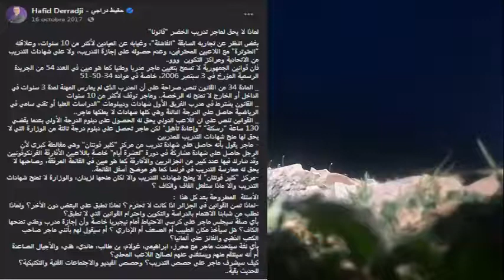اللاعب الكبير ليس بالضرورة مدربًا كبيرًا هل أخطأ رابح ماجر بقبوله تدريب الجزائر؟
يعتبر الكثيرون رابح ماجر واحدًا من أهم مهاجمي العالم في فترة الثمانينات، بالإضافة إلى كونه من أفضل اللاعبين الجزائريين في تاريخها بعد حصوله على الكثير من الألقاب الفرديّة المحليّة والدوليّة؛ فمسيرته مع المنتخب الوطنيّ ومشاركاته في كؤوس العالم وأفريقيا، بالإضافة إلى مسيرته الاحترافيّة في أوروبا، جعلته دائم الحضور في قائمة أحسن اللاعبين في العالم على مرّ العصور، لكنّ تعيينه منتصف شهر أكتوبر (تشرين الأوّل) من العام الماضي، على رأس العارضة الفنية للمنتخب الجزائري، خلّف ضجّة كبيرة بين مؤيّد ومعارض، فعلى الرغم من أن الأسطورة الجزائرية يتمتع بشعبيةٍ كبيرةٍ في أوساط الجماهير، نظير الإنجازات التي أحدثها كلاعب كرة قدم، كان هنالك تشكيك في قدراته التدريبيّة، خصوصًا أنّ سيرته الذاتيّة في ميدان التدريب ليست مبهرة بالنسبة للكثيرين.

صاحب «الكعب الذهبية» والمتوّج العربي الوحيد بدوري أبطال أوروبا لكرة القدم سنة 1987 مع نادي بورتو البرتغالي، بات من المغضوب عليهم في الشارع الكرويّ بمجرّد عودته إلى المنتخب الجزائري، خصوصًا أن ماجر متهمٌ من طرف الأنصار والصحافة الجزائرية بالتناقض والكيل بمكيالين أثناء تدريبه المنتخب؛ فبينما لا يتقبّل الانتقادات الموجّهة إليه بسبب النتائج السلبيّة التي يحقّقها، كان ماجر من أبرز المحلّلين الكرويين الذين انتقدوا المدربين السابقين للمنتخب في استوديوهات التحليل الكروي في القنوات التلفزيونيّة، كما قد أُثيرت عدّة انتقادات وشبهات حول حيازته على شهادات تدريبية تثبت كفاءته كمدربٍ من عدمها؛ ناهيك عن ابتعاده عن ميادين الكرة لأكثر من 10 سنوات. في هذا التقرير نستعرض رحلة رابح ماجر مع كرة القدم، من أسطورة يمتّع جماهير العالم إلى مدرّب يتعرّض للشتائم في المدرّجات.